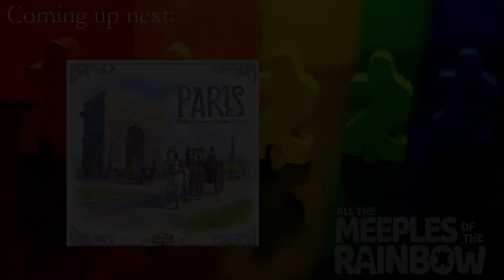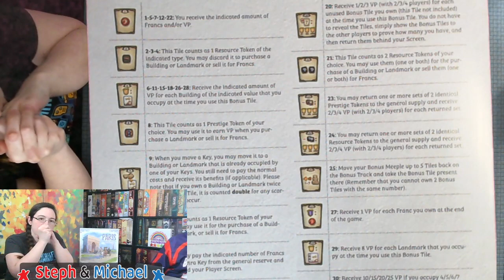All the Games with Steph: Paris! - Game Brewer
Steph and Michael teach and playthrough PARIS!